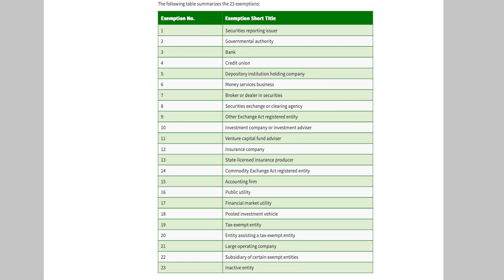Que es el Beneficial Ownership Information Report (BOI)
La información de propiedad beneficiosa (BOI) implica la identificación de los individuos que poseen o controlan, ya sea de forma directa o indirecta, una empresa. A partir del año 2024, las empresas que operen en los Estados Unidos deben presentar obligatoriamente este informe.